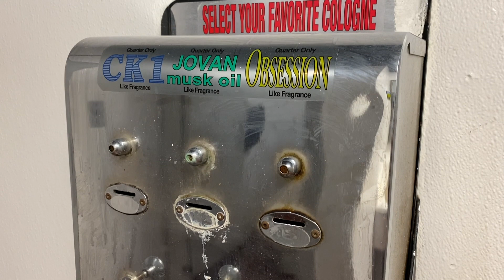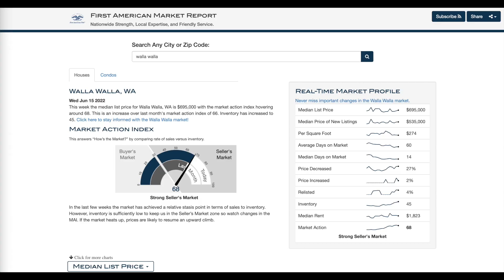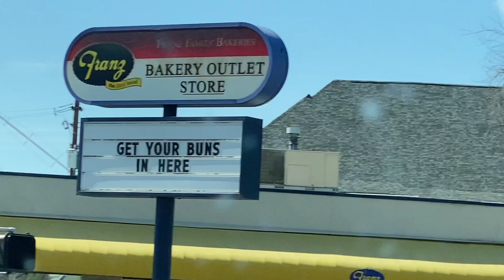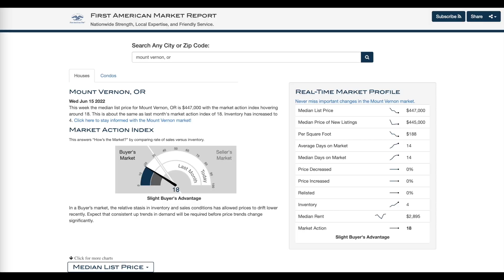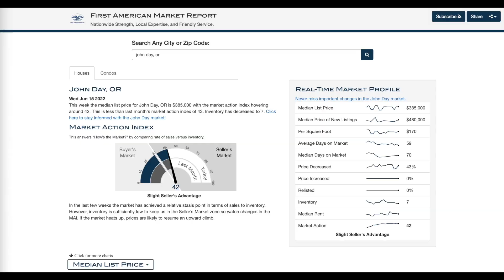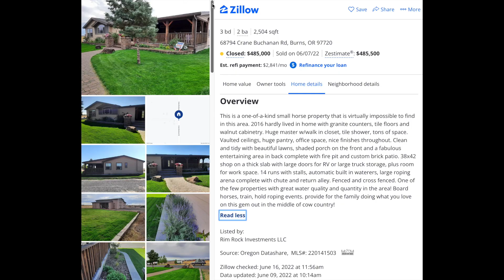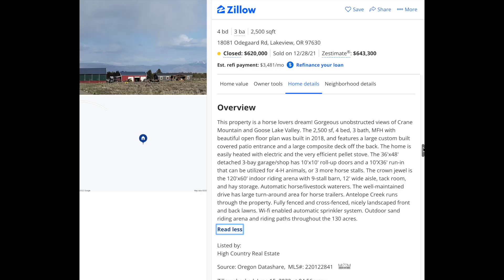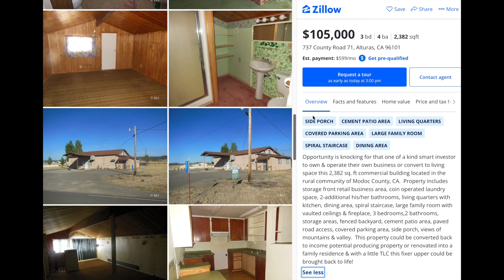Where to Live During Economic Collapse... 🔥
Explore some remote towns of Eastern Washington, Oregon and California to see where's the best place to live during an economic collapse.

We're Ted and Diane, empty nesters and entrepreneurs, exploring the best places to live in America for personal freedom, liberty, happiness—and we hope you join us for this journey.

📊 WHERE TO LIVE SPREADSHEET

A free Google sheet to help you compare places to live

📝 NOTES

Opinions on this channel are from our own experiences buying and selling property in the US and Puerto Rico and are for information/entertainment purposes only. Consult local professionals for serious inquiries about investing in real estate. If you allow us to introduce you to a local real estate agent and you later close a deal with them, they will pay us a referral fee, which helps support the channel. We receive nothing for introducing you to lenders or attorneys, other than good karma... :)